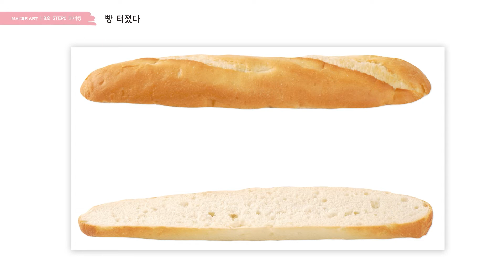메이커아트 8호 STEP0 가정활동영상 ‘빵 터졌다’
메이커아트 8호 STEP0 가정활동영상 3주 메이킹 ‘빵 터졌다’